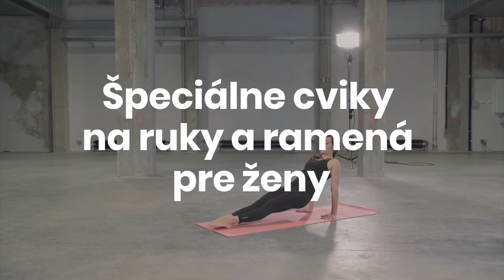VIDEO TRÉNING: Špeciálne cviky na ruky a ramená pre ženy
Vyskúšajte tieto komplexné cviky na ruky a ramená pre ženy. Nestačí vám táto ukážka a chcete celý tréning na doma v jednom ON-LINE video programe? Viac informácií nájdete tu